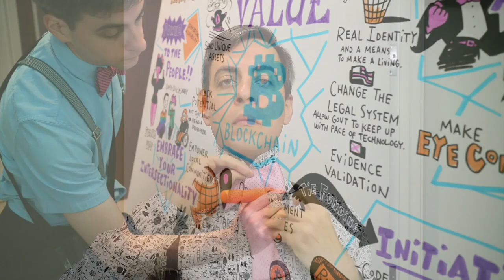DIY Fashion - Painting a Bowtie - Silent James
Had a bowtie I never wore, so I painted it and now I love it!
"Radical Improvement" played on keyboard by Silent James, 2019.